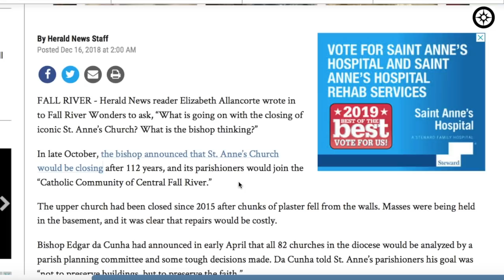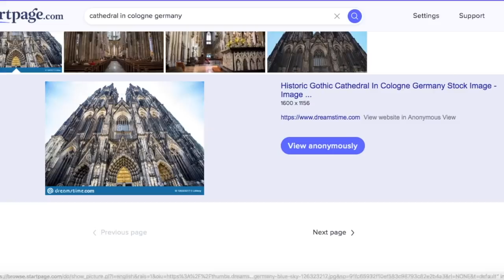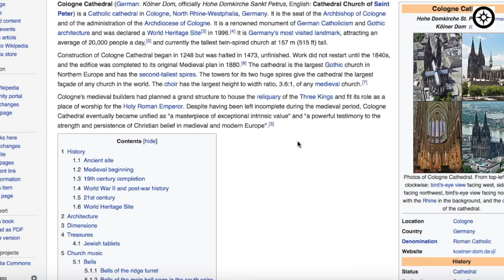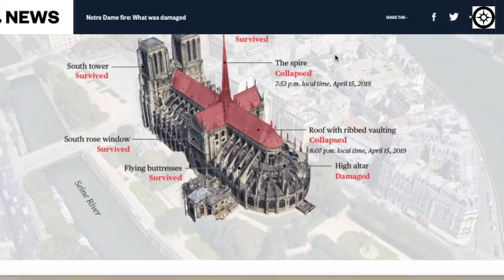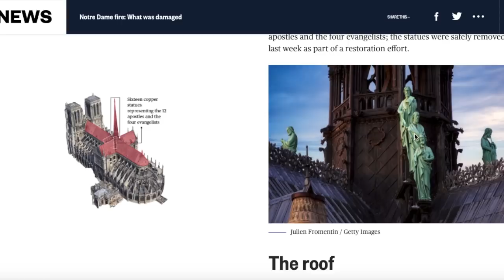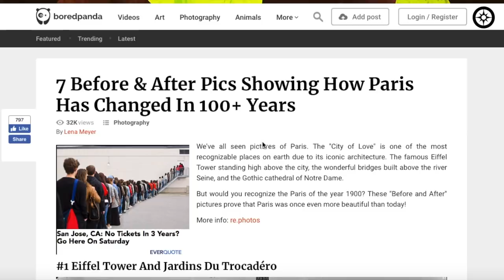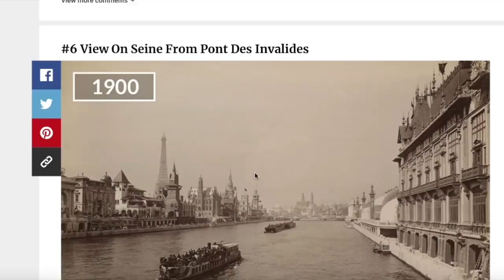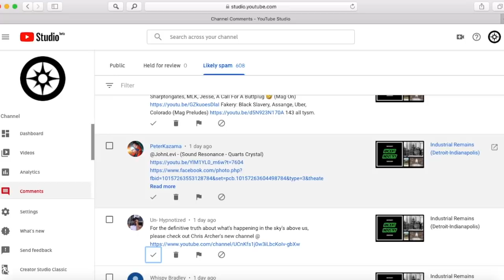False History Revealed (Notre Dame-Kolner Dom)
In this episode, False History Revealed, we will explore an endangered church in Fall River Massachusetts, the cathedral in Cologne Germany, and finally the Cathedral of Notre Dame Paris. It is said the fire in the Notre Dame cathedral started by an electrical short circuit yet the electrical system had recently been completely replaced. In addition the two hundred year old oak wood would be very difficult to start on fire being a very hard wood. Nevertheless a tragic event for Paris France and the whole of humanity and we are witnessing the writing of the false historical narrative in real time. In conclusion to the video I will present an old cathedral bell found in the Cologne cathedral and leave us pondering who could have built such a bell.

Support
My first course on How to Make YouTube Videos.
In this behind the scenes course I will show you all my secret video making techniques.

Chief’s food (my dog)

The computer I used to make all my videos
(Includes video making program- iMovie)

Most affordable water distiller ever!